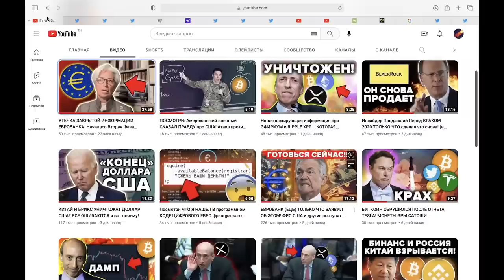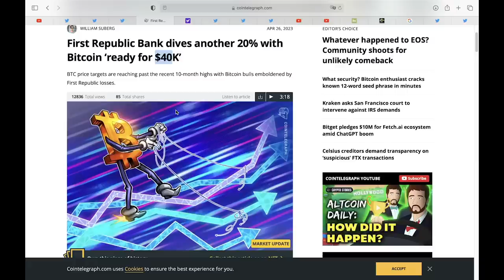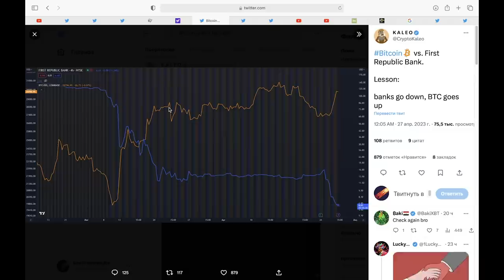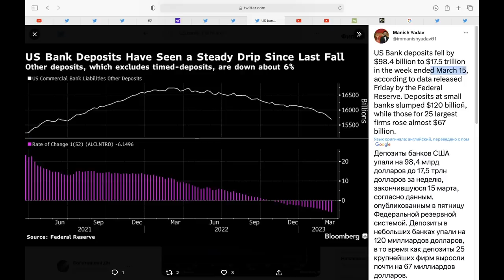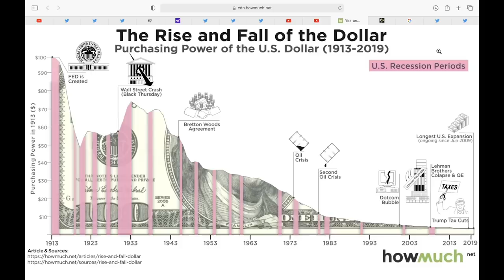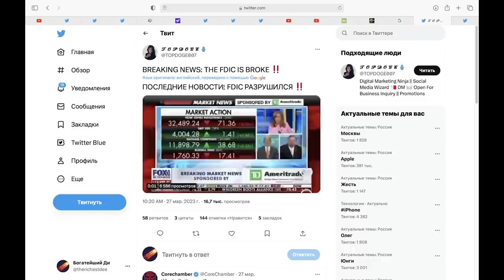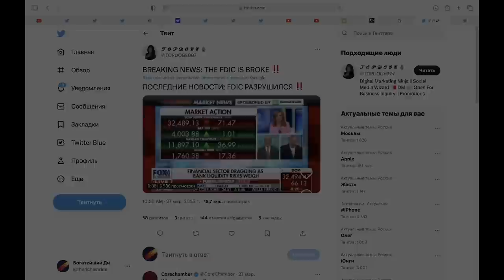Американский банк МОЛИТ О ПОМОЩИ! Коллапс First Republic Bank запустит Биткоин до 40 000 $ ?...